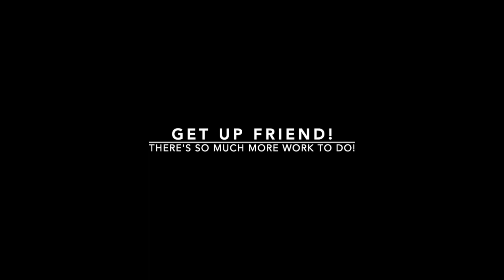Bible Study || There's Still So Much Work To Do!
Hi there!

Join me for a Bible Study and an encouraging word from Ezra 9 and Joshua 7.

I pray that you are strengthened by this word and will keep returning for more content like this!